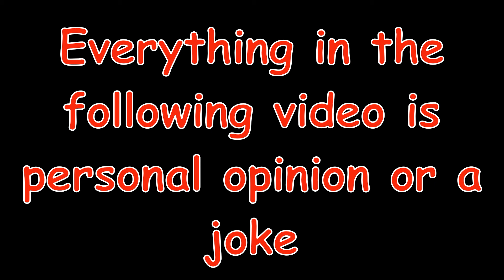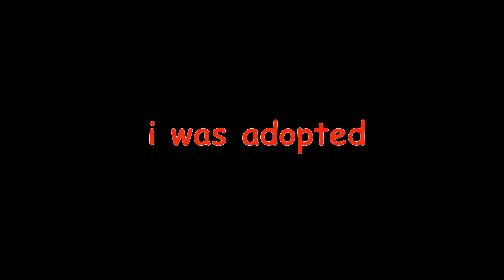REVIEWING ROGUE ENERGY DRINK *not sponsored*